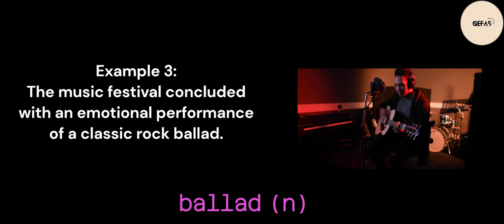Word of the Day - BALLAD. It'll boost your scores in exams such as GRE, TOEFL, ETS, TOEFL, UTME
Dear students and avid learners, QEFAS is publishing daily Word of the Day - BALLAD. This will help you develop and master new vocabularies effortlessly. This will help students preparing for examinations such as GRE, TOEFL, ETS, TOEFL, UTME, WAEC, PTE and so on. We carefully selected examples, pictures and animations that will help improve learning experience for everyone.